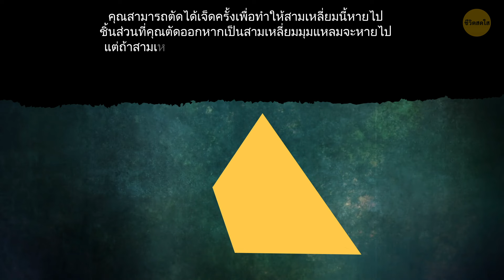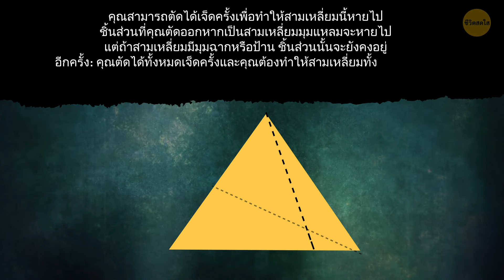ปริศนาชีวิตสดใสสำหรับผู้ที่อยากประลองสมอง: ไขปริศนาเหล่านี้ให้ได้สิ!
สวัสดีทุกคน! กำลังมองหาความท้าทายที่สนุกสนานอยู่หรือเปล่า? เรามีปริศนาสุดเจ๋งมากมายที่จะมาทดสอบสมองของคุณในวันนี้ คุณคิดว่าตัวเองมีทักษะในการไขปริศนาเหล่านี้หรือเปล่า? มาลองเข้าร่วมกับเราและมาดูกันว่าคุณสามารถไขปริศนาที่แสนยากเหล่านี้ได้หรือไม่ ทั้งหมดนี้จะช่วยให้คุณสนุกสนานและได้ใช้สมองให้เป็นประโยชน์ มาดูกันเถอะว่าคุณเป็นอัจฉริยะตัวจริงหรือเปล่า!?